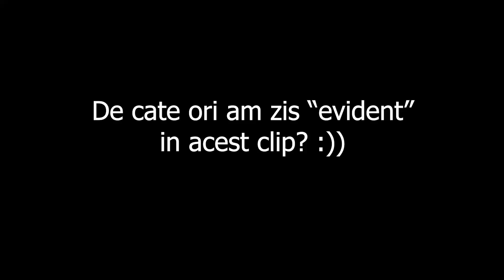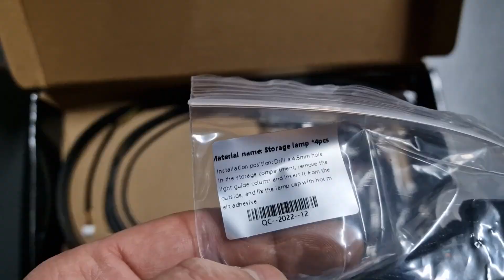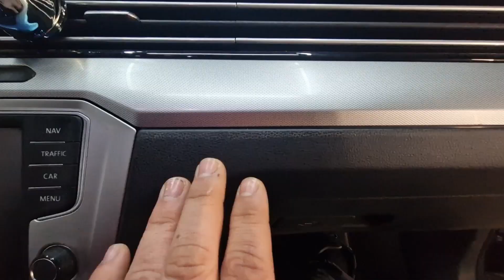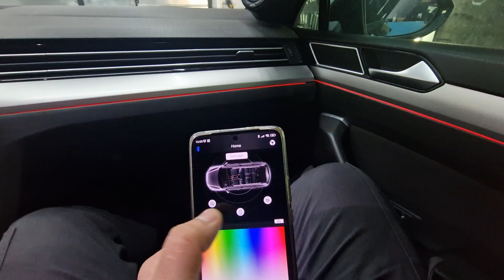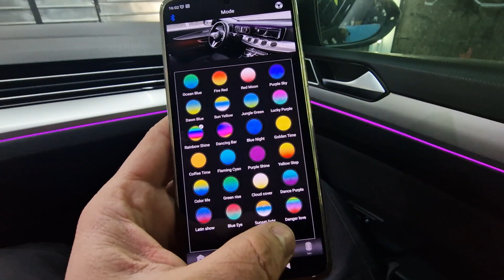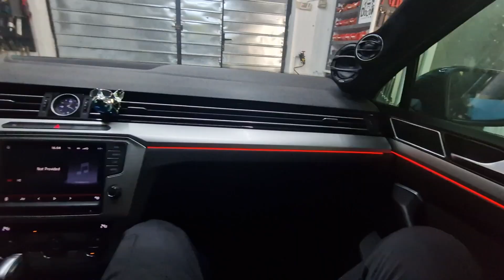Am montat lumini ambientale RGB pe Passat B8!!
Acum puteti deveni membri oficiali ai canalului sa ne sustineti sa facem in continuare clipuri misto:

Nu uitati sa va abonati ! :D